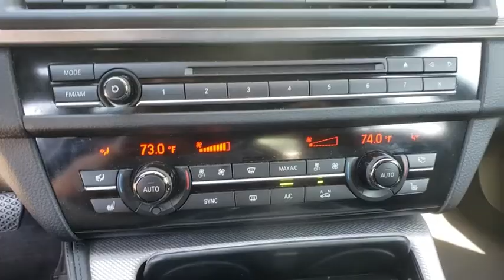2016 BMW 5 Series Lakeland, Plant City, Winter Haven, FL LPL2117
2016 BMW 5 Series 550i - Stock#: LPL2117 - VIN#: WBAKN9C52GD962029